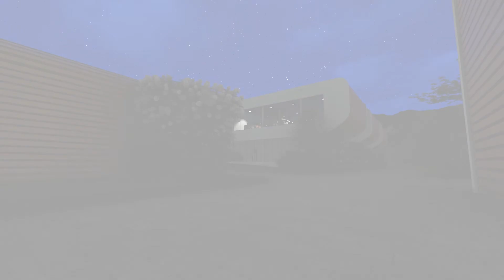Concurso PIAM 2017. Proyecto «Con [2000] Años de Historia». Versión 2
Premio Internacional de Arquitectura Matimex

3ª Edición. Arquitectura del Equilibrio. “Mens sana in corpore sano”.

PIAM es un concurso internacional de arquitectura dirigido a todos los profesionales y estudiantes que mediante el uso de materiales del Gruppo Fiandre Iris Ceramica se comprometen a desarrollar una idea de proyecto o a presentar un proyecto diseñado con antelación en el cual se realicen modificaciones con la utilización de nuestros materiales.
En esta tercera edición PIAM propone una reflexión sobre: "ARQUITECTURA DEL EQUILIBRIO"
El bienestar holístico es un concepto cada vez más arraigado en la sociedad; necesitamos cuidar nuestro cuerpo a la vez que entrenamos la mente,  puesto que ambos forman un todo indisoluble. Existen en la actualidad espacios arquitectónicos que se dedican total o parcialmente a la búsqueda de este equilibrio; pero estamos seguros de que quedan muchas posibilidades para explorar este campo de la arquitectura y el interiorismo.

Proyecto ganador del primer premio en la categoría estudiantes. Versión 2 del video, donde se modifican varias vistas pero la base es la misma.

Muchas gracias.
Pablo Robles López.